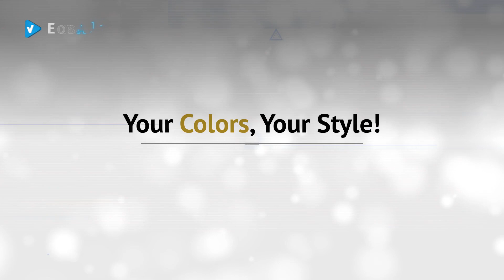Levi's Men's Four-Pocket Hooded Jacket - 2019 Color Collection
* New! 2019 Black Friday / Cyber Monday Down & Down Alternative Deals and Updates.

Black Friday / Cyber Monday Washed Cotton Four Pocket Hooded Jacket,Olive,Small by Levi's

Black Friday / Cyber Monday Washed Cotton Four Pocket Hooded Jacket,Khaki,Small by Levi's

Black Friday / Cyber Monday Washed Cotton Four Pocket Hooded Jacket,Navy,Medium by Levi's

Black Friday / Cyber Monday Washed Cotton Hooded Military Jacket,Olive,Medium by Levi's

Black Friday / Cyber Monday Washed Cotton Hooded Military Jacket,Black,Medium by Levi's

Black Friday / Cyber Monday Washed Cotton Four Pocket Hooded Jacket,Black,Small by Levi's

Black Friday / Cyber Monday Washed Cotton Four Pocket Hooded Jacket,Dark Brown,Small by Levi's